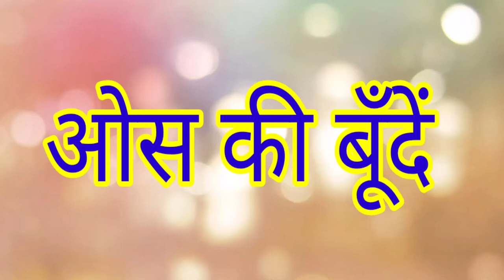तेरे होठों को छू ले तो शबनम कहलाती है ! |ओस की बूँदें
प्रियसी के रूप के सौंदर्य का बखान करने वाली कविता।

love poems
boy friend girl friend poem
short poems
latest poems
nature poem
prakrati ki Kavita poem
new entrainment poem